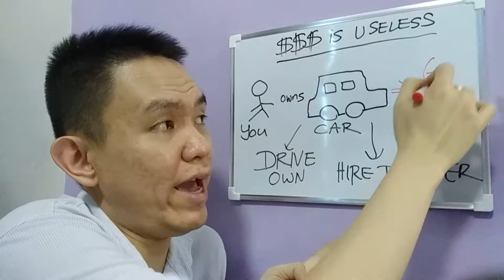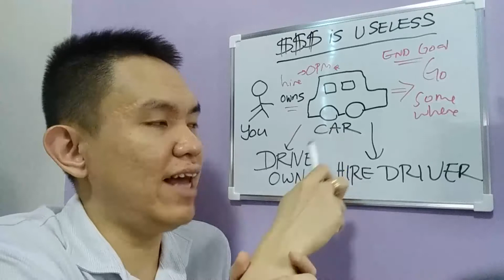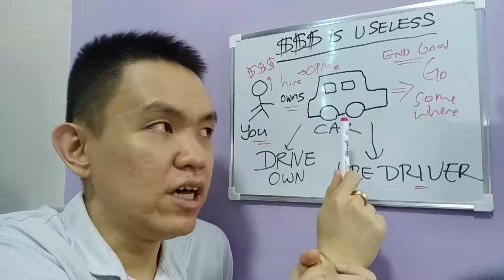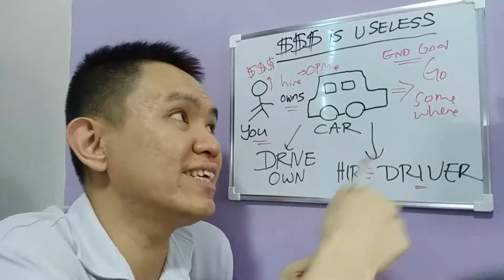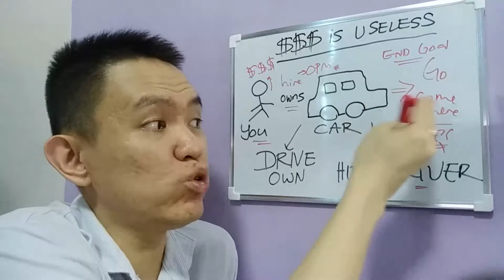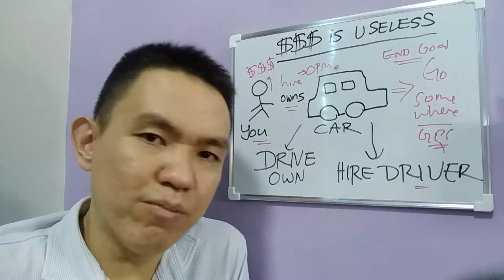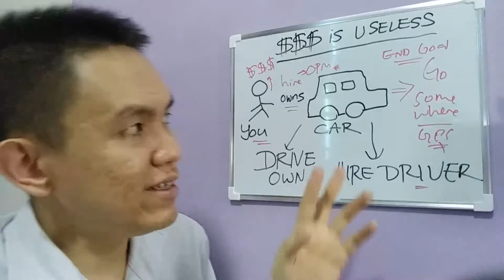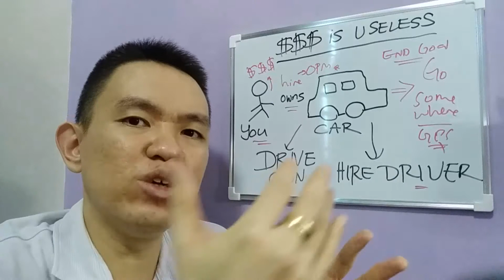money is useless 👎 (and I mean USELESS, unless...)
We're taught to believe that money is valuable because it can buy things we need or want, but the reality is the value that money holds is an illusion.

Why Money Is an Illusion
0:24 - Money is like your car analogy
2:20 - Hiring someone to manage your money versus managing money your own
3:05 - Why having this ONE THING means investment cost or hiring a driver won't bother you at all
4:15 - Why high investment cost is the least of your problem when you possess high income skills
5:30 - Why you must set your car direction even though you are not the DRIVER
6:10 - What is Trust & Verify?
6:35 - The Myth of Investing being Dangerous using Car Analogy
10:22 - Don't Avoid Risk, Mitigate Risk (in Investing) Instead

1) These lessons will make you MASTER Stocks Market Investing & Make Money like a PRO in no time

2) Get Passive Dividend Income Fast! ~ this is why you MUST watch these lessons without ANY Delay

3) Even Real Estate Property Gurus are FREAKING OUT to what I'm about to share with you HERE!

6) No BS Life Philosophy I coached my clients to focus on what REALLY MATTERS & Ignore what doesn't